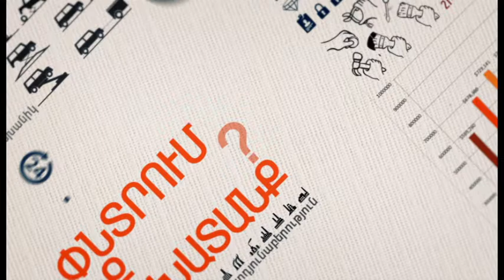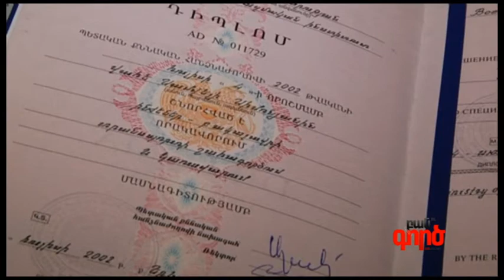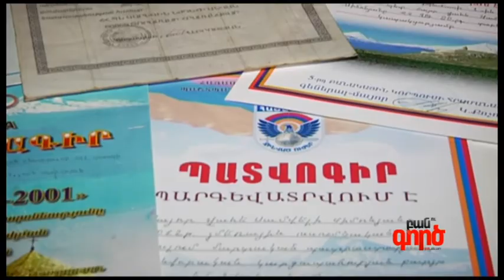Բան ու գործ 16 01 2014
Վահե Սիմոնյանը 32 տարեկան է: Մայոր կոչումը շատ ու շատ տղաների մանկության երազանքն է, իսկ մեր այսօրվա հերոսը իր աշխատասիրության ու իր մասնագիտությանը նվիրված լինելու շնորհիվ հասավ այդ կոչմանը:  Բան ու Գործ Առաջին Հայկական Սոցիալական Ռիելիթի Շոուերկուշաբթի-ուրբաթ 19:50 ATV-ի եթերում